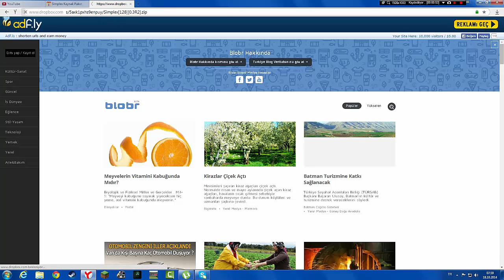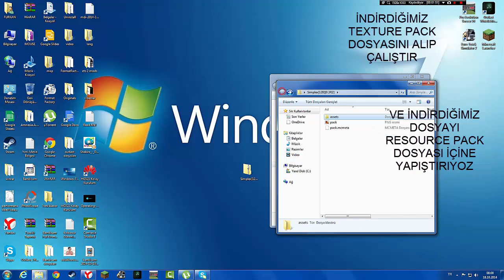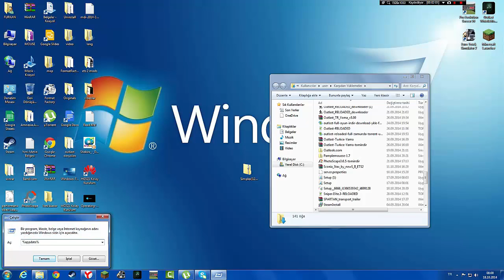MİNECRAFT TEXTURE PACK NASIL İNDİRİLİR ?